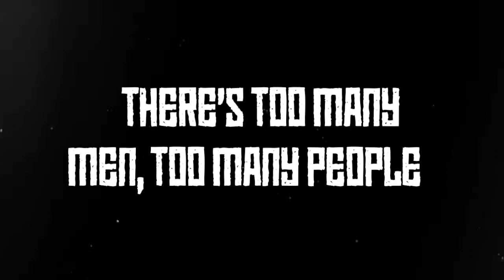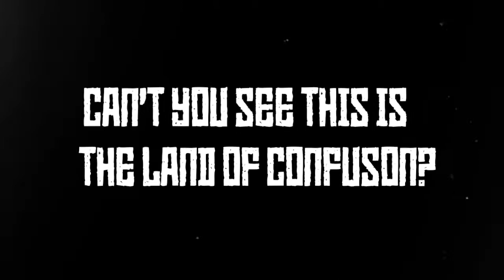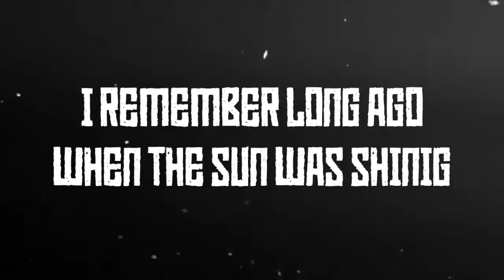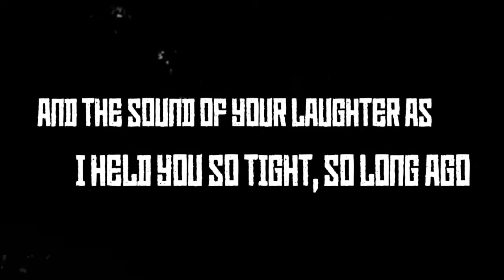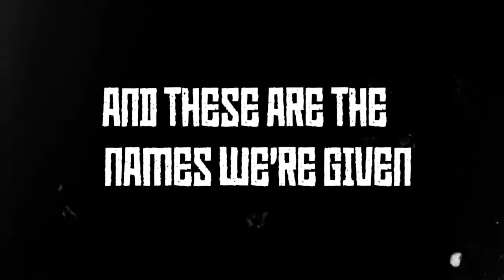Disturbed - Land of Confusion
Lyrics to Land of Confusion by Disturbed